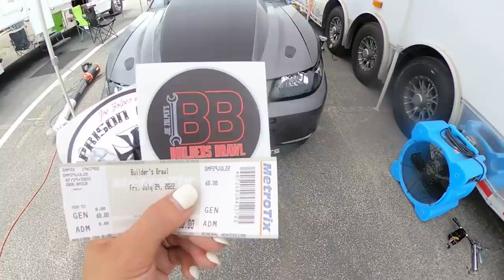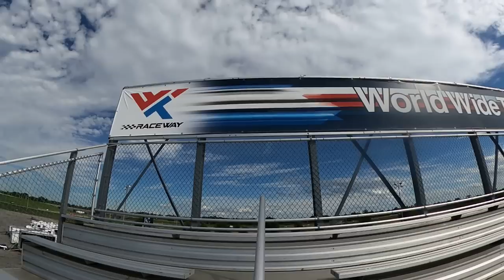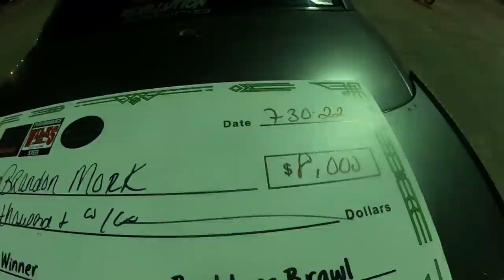We win The Builder's Brawl; TwoFourSeven MOTORSPORTS Brandon and BadAsh @ WWT Raceway; Joe Zolper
This weekend we took on World Wide Technology Raceway in St Louis for Joe Zopler's THE BUILDERS BRAWL! Were Baaaaack, we worked so hard, and won!!! Landon tests the goKarts. Brandon Races Promods. Ken Houghton gets engaged. Dont Miss the weekend Fun and Footage!!! TwoFourSeven MOTORSPORTS